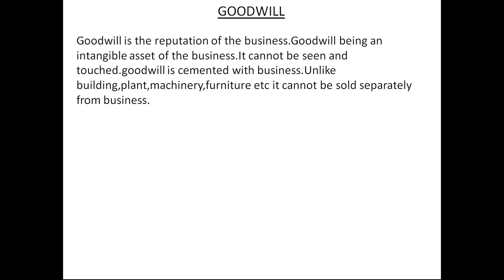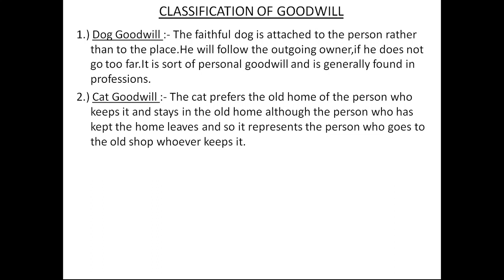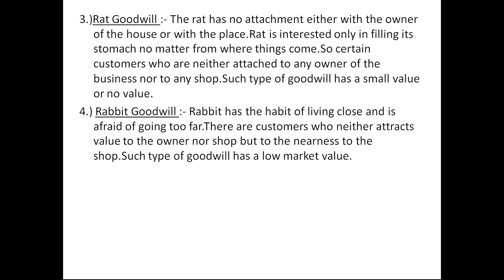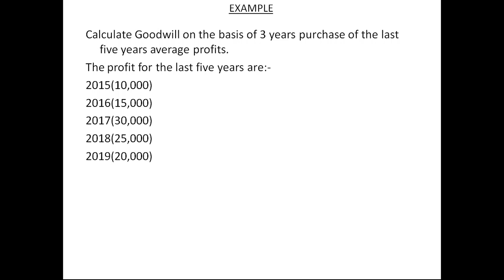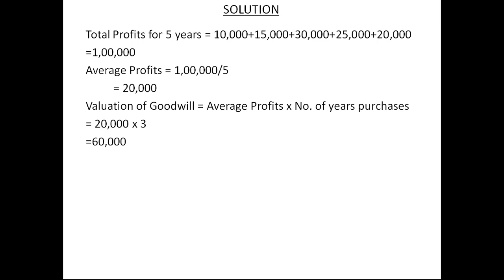Class Plus 2 | Accountancy | Topic: "Goodwill" Part 1